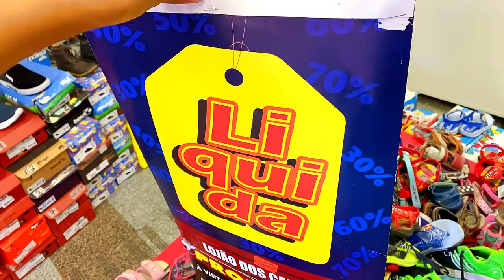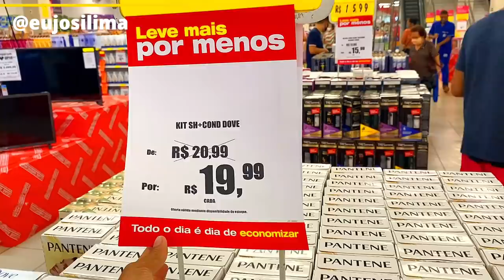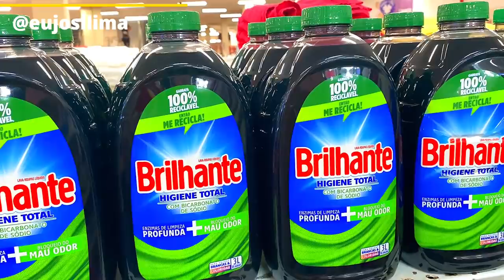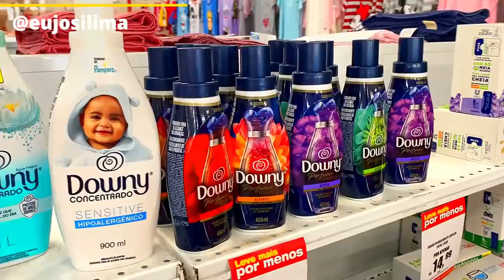ACHADOS BARATEX! CALÇADOS R$9,99, OFERTAS NAS LOJAS AMERICANAS, E UTILIDADES LINDAS NA TROPICAL 😱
VEM FICAR PERTINHO DE MIM. Clica Aqui 👇🏼
📲 E-mail para assuntos profissionais e parcerias:
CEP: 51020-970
Recife-PE

VÍDEOS NOVOS TODOS OS DIAS ÀS 14Hrs  😍 Te Espero Aqui 😍